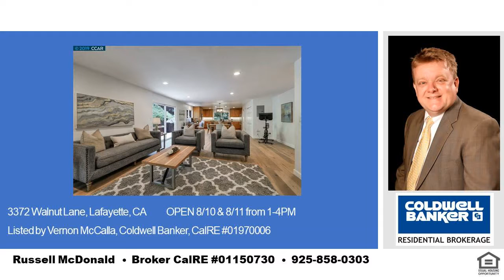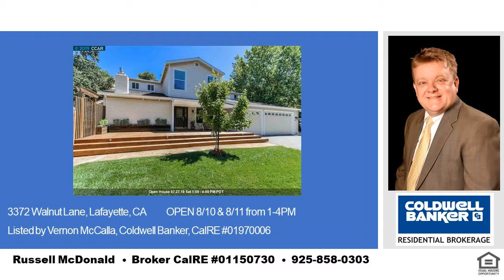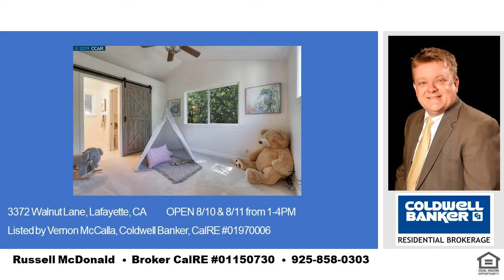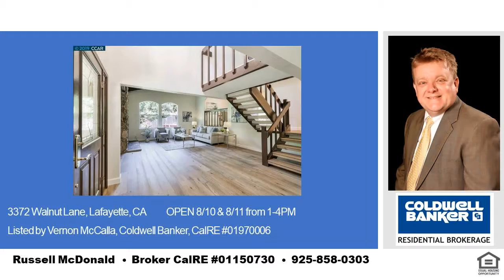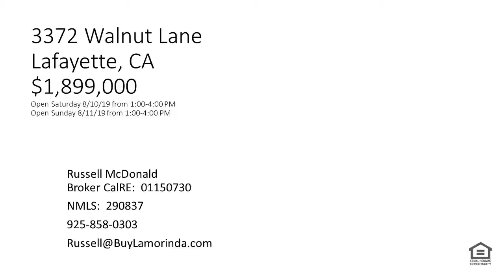Open Floor Plan Burton Valley 3372 Walnut Lafayette CA 4 Bed 2 1/2 Bath Open Sun Aug 11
Open Home This Weekend!  Call me if you would like to see it sooner!
Open Saturday August 10th 8/10/19

3372 Walnut Lane
$1,899,000

Russell McDonald
Broker CalRE:  01150730
NMLS:  290837